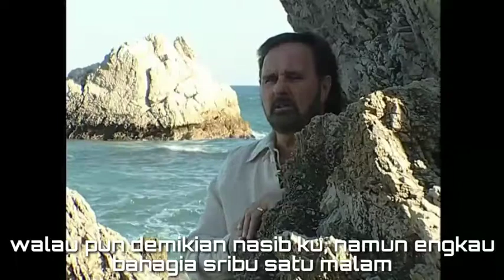Frank Ferrari-aryati , Tantowi Yahya, Ismail Marzuki